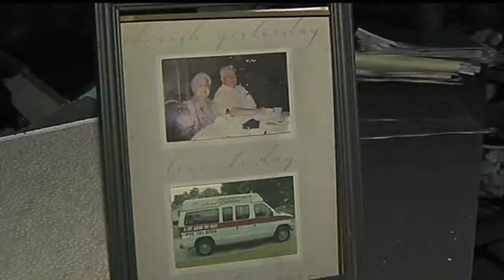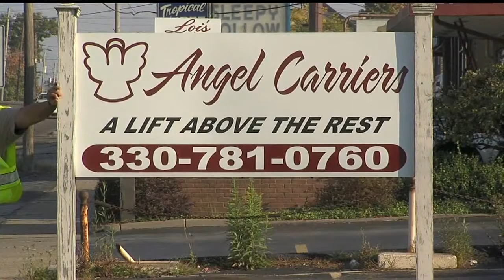On-fire truck damages Boardman facility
Gerry Riciutti talked with the owners of Angel Carriers.